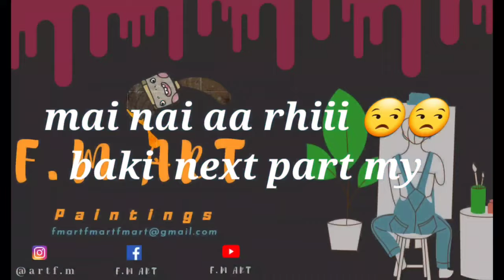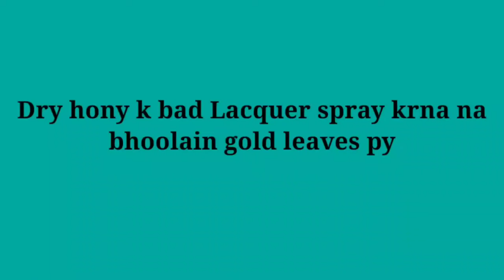Modern Calligraphy Painting / Names Of Allah painting / fmart fmart